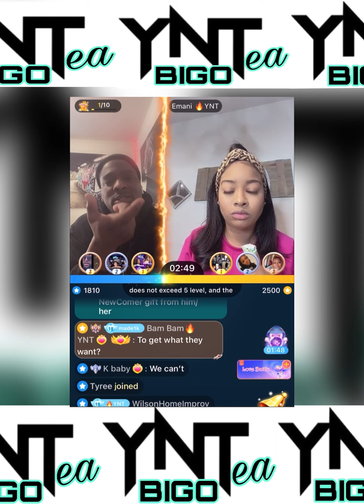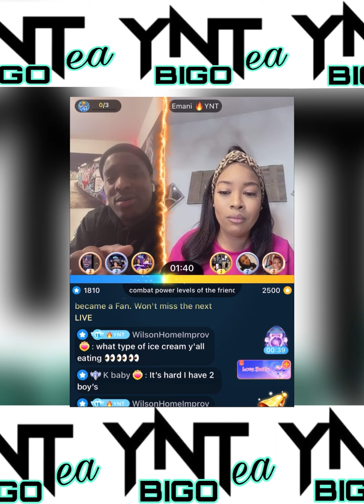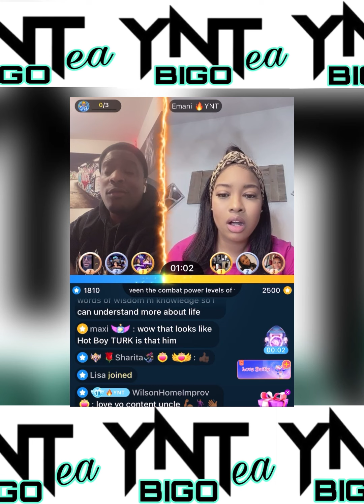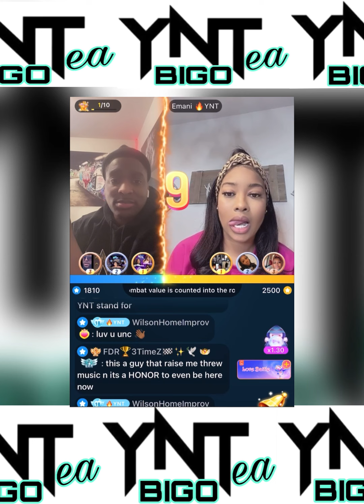“HotBoyTurk And Wife Emani Have Heated Debate On BigoLive” PT 2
BIGO ID HOTBOYTURK
BIGO ID EMANI_MADEWOMAN

YNT Takes Bigo!
Multi-platinum rapper Turk partners with BIGO LIVE streaming app to tap into undiscovered talent
Atlanta- In a sweeping new initiative to discover untapped talent, former Cash Money Records artist Turk teams up with Bigo Live mobile app via his company YNT Agency. As a part of the partnership, YNT (Young N Thuggin’) is recruiting paid hosts for the live streaming platform.

The opportunity is available to aspiring talk show hosts, radio personalities, spoken word artists, motivational speakers, gamers, etc. Thus far, Turk has brought in a diverse group of hosts, including Mama Duck, mother of slain Chicago rapper FBG Duck, Rev. Thaddeus Matthews (best known as The Cussing Pastor), popular internet comedic sensation Auntie Hammy, as well as rappers Choppa Boy and Keedy Black, popular podcast host DiamondKesawn and motivational speaker/ minister Andrea Bentley, to name a few.

“Through this joint venture, we are building an empire where visions get inspired,” explains Turk (nee Tab Virgil Jr.). “If you are an aspiring host who is looking to make some extra money, this is the platform for you.”

To be considered, participants must first download and create membership to Bigo Live. YNT handpicks potential hosts to schedule an audition with BIGO to become a paid host.